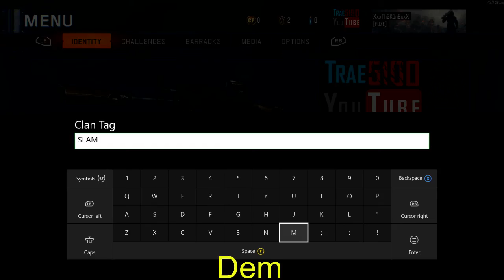Call Of Duty Black Ops 3 Funny Moments: Pro Hiding Faze Tactics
My Intro are not my work here is the site I found it

Happy New Years everyone. Ill try to upload at least once a week on Wednesday. Im trying my new cable for audio so sorry if it sounds weird or the stereo audio is different in each ear. Im back everyone stronger and more energetic for you guys. PEACE OUT 2015